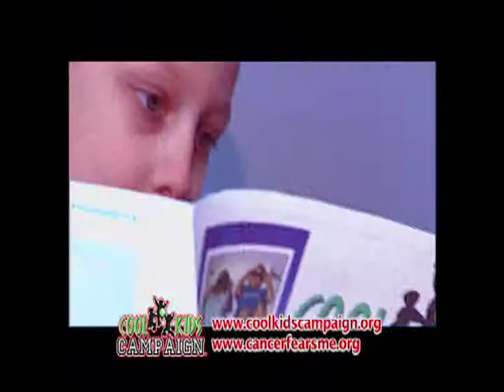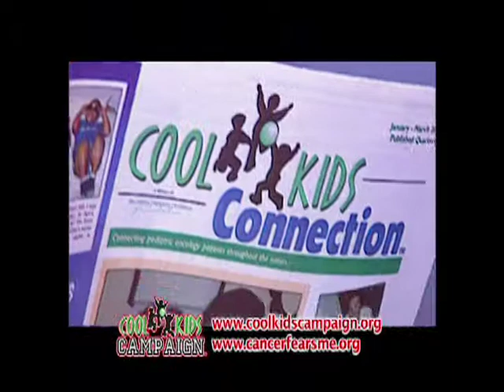Ken Singleton Celebrity Golf Classic 2010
Video from our 2010 golf tournament.